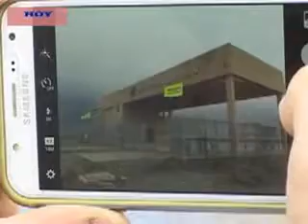AUTORIDADES PROVINCIALES VISITARON EL PREDIO DE ZONA FRANCA- INAUGURA EL 14 DE MAYO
LA GOBERNADORA ALICIA KIRCHNER VISITÓ LOS AVANCES DE OBRA QUE SE CONCRETAN EN EL PREDIO DONDE COMENZARÁ A FUNCIONAR PRÓXIMAMENTE LA ZONA FRANCA. EN LA OPORTUNIDAD LA PRIMERA MANDATARIA FUE ACOMPAÑADA POR LOS MINISTROS DE LA PRODUCCIÓN, COMERCIO E INDUSTRIA, LEONARDO ÁLVAREZ; Y ECONOMÍA, FINANZAS E INFRAESTRUCTURA, JUAN DONINNI, Y EL DIRECTOR EJECUTIVO DE LA ASIP, Y MIEMBRO DEL COMITÉ DE VIGILANCIA, LEANDRO ZULIANI.
DIALOGAMOS CON ELLOS QUIENES DESTACARON LOS IMPORTANTES AVANCES EN LA OBRA Y CONFIRMARON QUE EL PRÓXIMO 14 DE MAYO QUEDARÁ ABIERTA AL PÚBLICO.